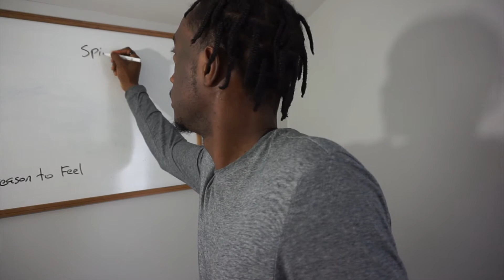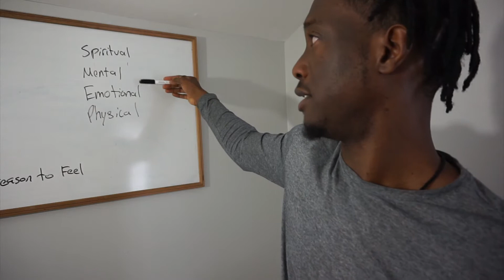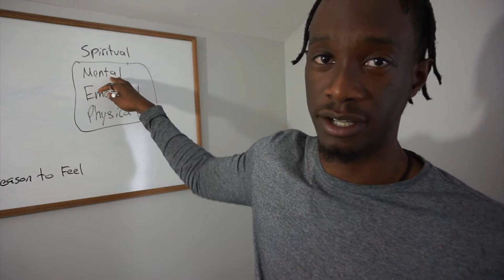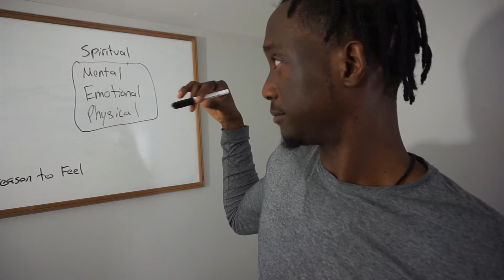What is Conjecture | Relieving Personal Trauma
What is the story you are telling yourself?

Instagram.com/lightpowr